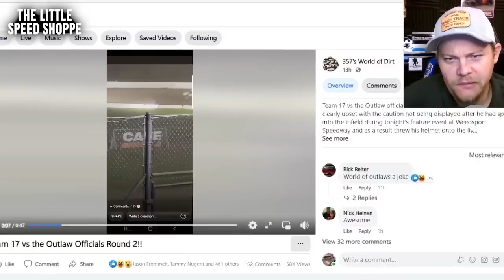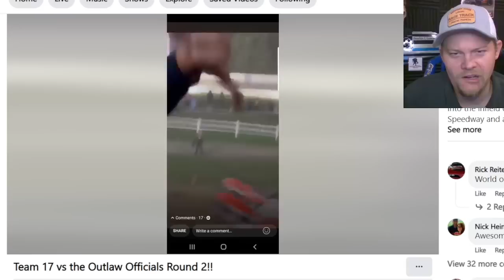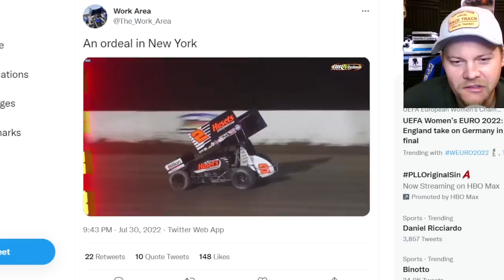"I texted him" Sheldon vs. The Outlaws in New York - DISCIPLINE? REALLY?!?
Well @HAUD-NATION-STATION had a bit of an issue with the @WorldofOutlaws at the @weedsportspeedway5042 during the SprintCar main event .

**SIGN UP FOR AN EXCLUSIVE YOUTUBE MEMBERSHIP**
Click "JOIN" on this video!

AshcraftMotorsports.com
Wade Wishneski
James Kinney Jr.
Brad Bowden
David McLendon
Josh Upton
Sonja Wolsky
Chad Sainsbury
Paul McClain
Mark Hill
Frank Ludiciani
Barry Hinkle
Sean Allen
Brad Winkler
Patrick Chambers
Jeff Boyle
Spike’s Barber Shop - Green Bay, Wisconsin
5B Motorsports
Boulton Motorsports
Beautistry By Eileen
Eric Shaffer
Hale Contruction
JHR
Mick Kramer Farms
TheLittleSpeedShoppe.com
Darin Harl
Stix Houghton
Will Eggiman